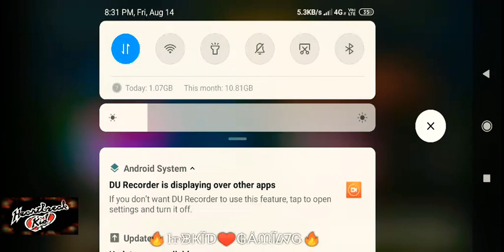Bermuda Remastered First Match Clash Squad | HBKID GAMING